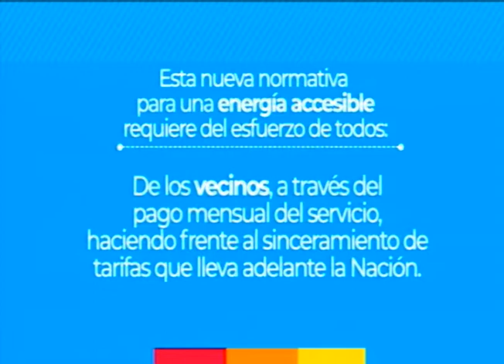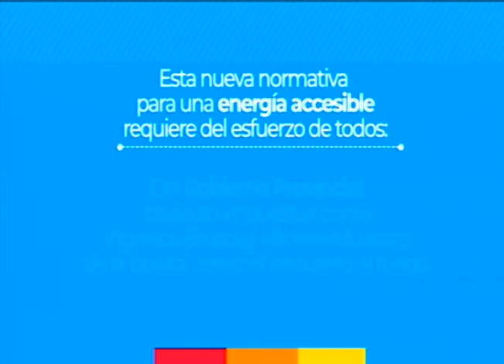5Noches Emprendedores Bloque 3